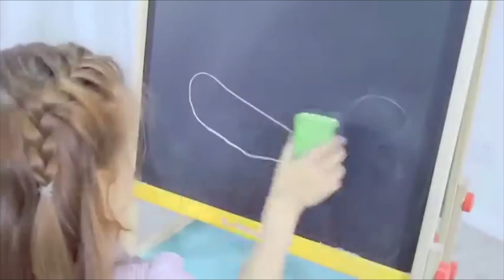Kids Art Easel,Whiteboard and Chalkboard Easel for Kids, 0.8 Inch Thick Wood Frame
Height Adjustable: The height of the kids easel can adjust from 31" to 48" as the kid's growth, can be used from 3 to 6 years old. You just only need one easel will sufficient kids from kindergarten to elementary school.
Double-Sided Magic Board: Easel for Kids equiped with Chalk Board and Whiteboard which can provide multi creative activity like painting, coloring, drawing, lettering and math games ect., is enjoyable and educational.
Lot of Fun: Kids Easel Include magnetic letters and math set, 4 painting cups, 6 magics, chalks and white board marker allows children to creat art with paint, chalk, marker, or play math or lettering games with parents.
EASY TO ASSEMBLE: Just Fit the legs to the height and then tighter the screws, put the storage panel then finish it.
Natural Wood: We don’t use the paint on the easel and it’s safe and non-toxic.